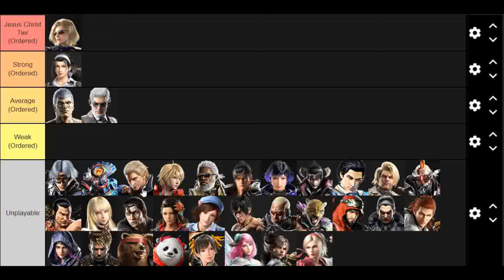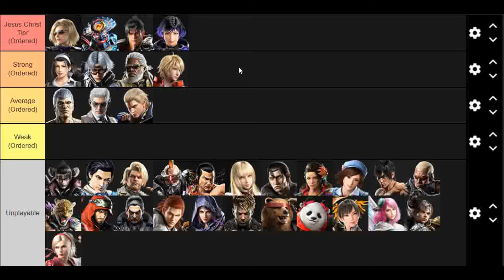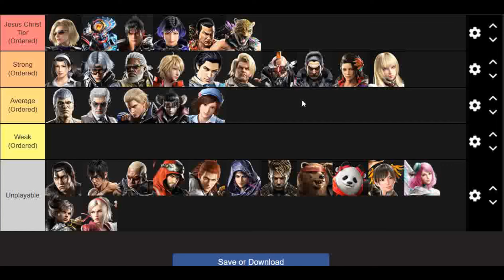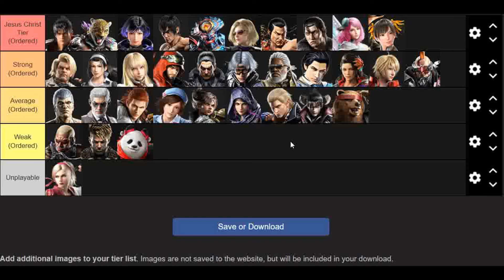TEKKEN 8 Patch 1.05 (Season 1) Tier List